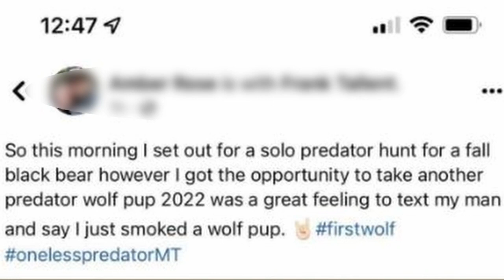Western Montana woman ignites fury after posting photos of shot and skinned husky